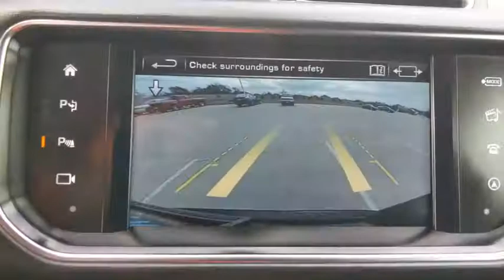2016 Land Rover Range Rover Weatherford, Fort Worth, Granbury, TX HP1245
Barolo Black Used 2016 Land Rover Range Rover available in Weatherford, Texas at Honda of Weatherford. Servicing the Fort Worth, Granbury, TX area.
2016 Land Rover Range Rover Supercharged - Stock#: HP1245 - VIN#: SALGS3EF1GA294321

Black Leather.Recent Arrival!Black 2016 Land Rover Range Rover 5.0L V8 Supercharged LWB 4WD 8-Speed Automatic 5.0L V8 SuperchargedCome by and visit Honda of Weatherford located at 851 W Interstate 20 in Weatherford, TX. We are the first Honda dealership in the Weatherford community! Just take Exit 406 off of I-20 and we are right off of the access road. Come see HOW we do business; we look forward to meeting you!